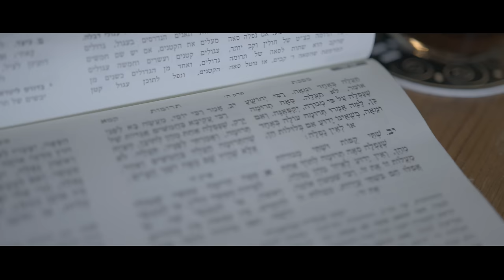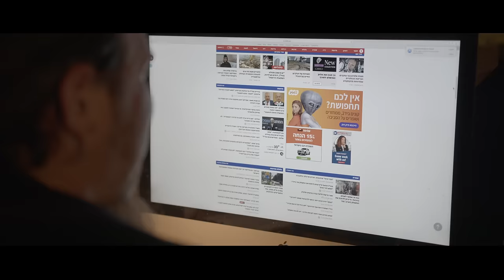בוצר - שים שלום - ברכה לעם אהוב - חלק 1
שהתחלנו לעבוד על השיר  "שים שלום" נקודת המבט שלנו היתה על המצב הקיים בחברה בישראל ובעיקר בינינו לבין עצמנו.
לא האמנו שהמילים של השיר הזה תהיינה כל כך מדוייקות למצב גם לאחר שלבי העיבוד וההפקה.
שים שלום יוצא מהלב שלי ונשלח אליכם כאל ברכה ובקשה להווה ועתיד יותר מאחד ומחבק ופחות מתנגש.
מעולם לא ייחלתי שמילים של שיר שלי יהפכו להיות לא רלוונטיים כמו בשיר הזה.

הצטפרו אליי למסע בפרק הראשון!

צילום, עריכה וצבע - ניקיטה מרשנוב
הפקה - אמיר מזרחי
קונספט - אורי אבני